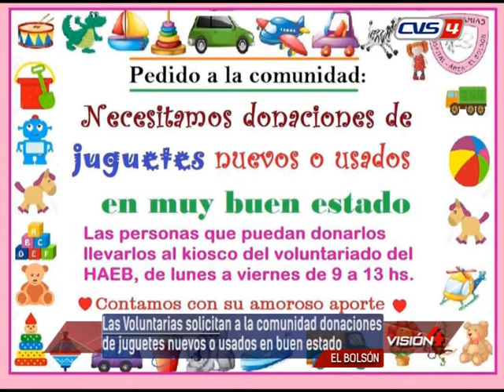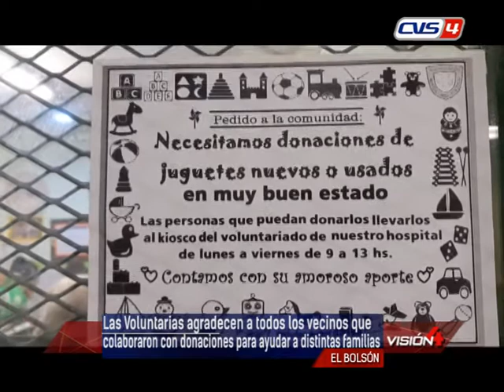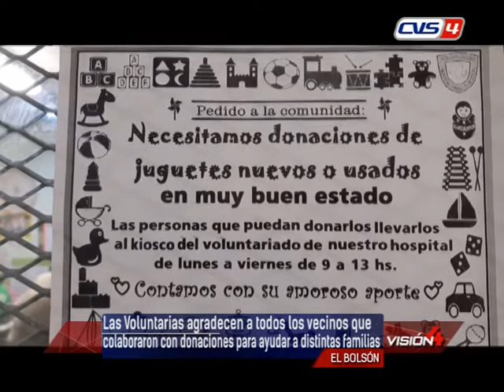06 07 21 ANA MARIA BLANCO Voluntaria – Hospital de Área El Bolsón Las Voluntarias solicitan a la com